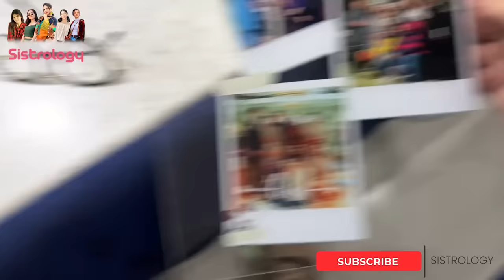NIKKAH DRESS SELECTION 🥰 | Sab Sy Pyara Dress Kis Ka 😅 | Rabia & Hira Confuse Hogai 😂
Nikkah Dress Selection |
In today's video you will find

🌟Kiss-kiss, bye-bye 💋